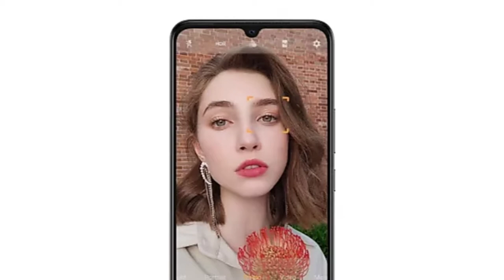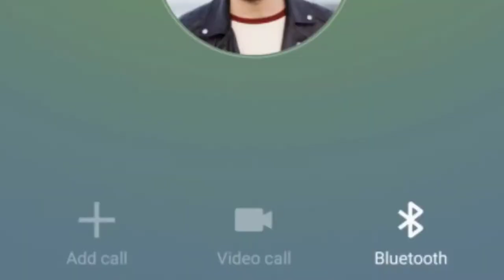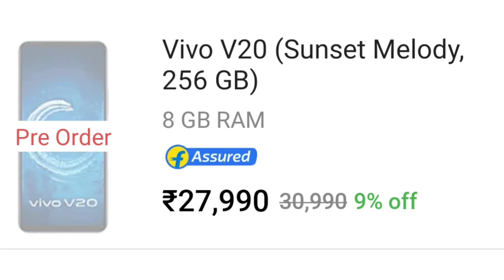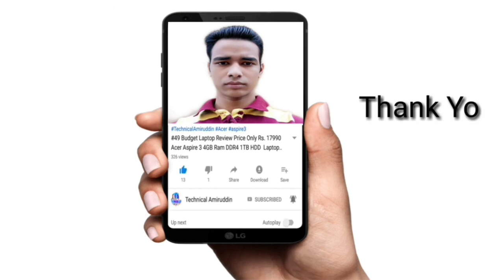Vivo V20 vs Samsung Galaxy M51 | Galaxy M51 vs Vivo V20 Phone Full Specification Details Comparisons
{ Vivo V20 vs Samsung Galaxy M51 } | Galaxy M51 vs Vivo V20 Phone Full Specification Details Comparisons in (Hindi)

Vivo V17 Pro Phone 👇

Vivo V15 Pro Phone 👇

Vivo U10 Phone 👇

Redmi K20 Phone 👇

Redmi K20 Pro Phone 👇

Poco F1 Phone 👇

Nokia 8.1 Phone 👇

Realme XT Phone 👇

Redmi Note 8 Pro Phone 👇

Redmi Note 8 Phone 👇

Galaxy A50 Phone 👇

Galaxy A5s Phone 👇

Galaxy M30s Phone 👇

Vivo Z1 Pro Phone 👇

Vivo S1 Phone 👇

Doston Aaj Is Video Mein Baat Kiya Vivo V20 Phone vs Samsung Galaxy M51 Phone Ka Baare Mein.

Yeh Dono Phone Ka Full Specification Details Comparisons Kiya Hoon Is Video Mein Samsung Galaxy M51 vs Vivo V20 Phone Ka

Samsung Galaxy M51 vs Vivo V20 Phone

Yeh Dono Phone Launch Ho Gaya Hai India Mein
 Samsung Galaxy M51 Phone

( Vivo V20 vs Samsung Galaxy M51 Phone Specification Details Comparisons )

Samsung Galaxy M51 Phone Mein 64MP Ka Quad Rear Camera Set-Up Diya Gaya Hai Aur

Vivo V20 Phone Mein 64MP Ka Triple Rear Camera Set-Up Diya Gaya Hai Aur

Samsung Galaxy M51 Phone Mein
32MP Ka Punch Hole Selfie Camera Diya Gaya Hai Aur

Vivo V20 Phone Mein
44MP Ka Selfie Camera Diya Gaya Hai.

Qualcomm Snapdragon 730G Octa Core Processor Diya Gaya Hai Aur

Qualcomm Snapdragon 720G Octa Core Processor Diya Hai.

Samsung Galaxy M51 Phone Mein 7000 mAh Ka Battery Diya Gaya Hai.

Vivo V20 Phone Mein 4000 mAh Ka Battery Diya Hai

Samsung Galaxy M51 Phone Mein 6.7 Inch Ka FHD+ Super AMOLED Display Diya Gaya Aur

Vivo V20 Phone Mein 6.44 Inch Ka FHD+ Super AMOLED Display Diya Hai

( Samsung Galaxy M51 Phone Price vs Vivo V20 Phone Price in India )

Samsung Galaxy M51 Phone Ka
Price Hai
6+128GB Rs.24,999
8+128GB Rs.26,999

Vivo V20 Phone Ka Price
8+128GB Rs.24,990
8+256GB Rs.27,990

Aur Doston Vivo V20 vs Samsung Galaxy M51 Phone Ka Puri Jankari Ke Liye is Video Ko Last Tak Dekh Sakte Hai Yeh Video Main Pura Jankari Miljayega.

Vivo V20 vs Galaxy M51 Specifications
Galaxy M51 and Vivo V20 Phone What's is Difference
Vivo V20 vs Galaxy M51 Phone Spece Features Details
Which Phone is Better Galaxy M51 or Vivo V20
Which Phone Should Buy Galaxy M51 or Vivo V20
Vivo V20 Phone Compared to Galaxy M51 Phone
Galaxy M51 vs Vivo V20 Price in India

F O L L O W